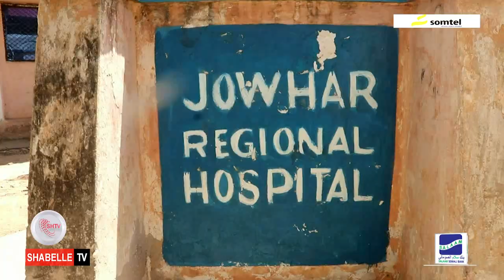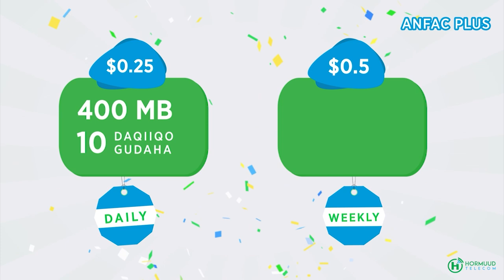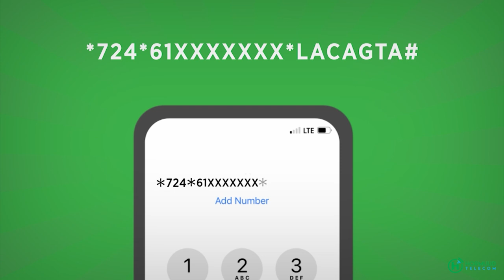2 Ruux ayaa Ku dhimatay Shil Gaari oo ka Dhacay aga gaarka Maqaayada Badar Ee Magaalada Jowhar